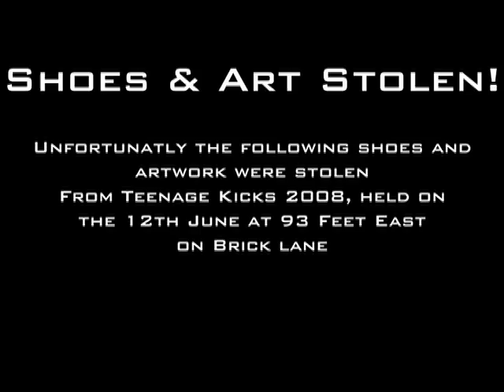Teenage Kicks 2008 - Johnny Lazer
Noonan Media presents Teenage Kicks 2008

A Night of Mayhem, including Skate Ramp, Live Graffiti wall, 10 Bands, guest appearance of the Baby Shambles

20 Pairs of Trainers customised by the likes of Zandra Rhodes, D*Face, Andrew Logan, Dan Gold, Johnny Lazer, Eine, I-Lib and many others.

All in the name of charity for the Teenage Cancer Trust